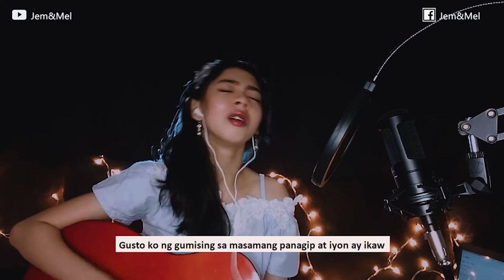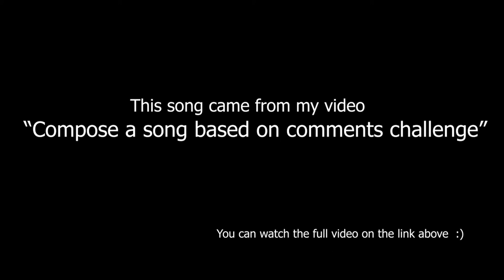"Ano bang meron siya" (original song by: Jemima Cortez)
To You,
Hi! hope you appreciate the message of the song. If in case you are related to the song always remember that true love never fails, so when it fails it wasn't true love. You deserved to be loved and respected no matter how hard the situation is.

In short kung pinag palit ka para sa iba, hindi ka niya talaga minahal kasi kung totoong mahal ka niya kahit kailan hindi magkakaroon ng iba. :)

God bless you and God loves you so much don't forget that :)